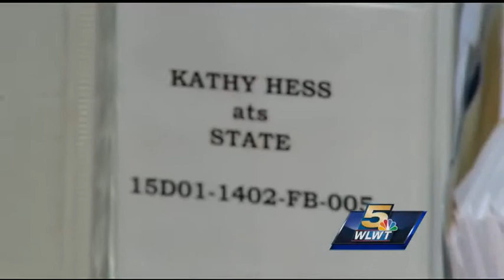Former nurse speaks after reckless homicide charge dropped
Prosecutors said they weren't given discovery in a timely manner and were forced to dismiss the case on Monday. They said they plan to refile the charges once they get the evidence they are looking for.